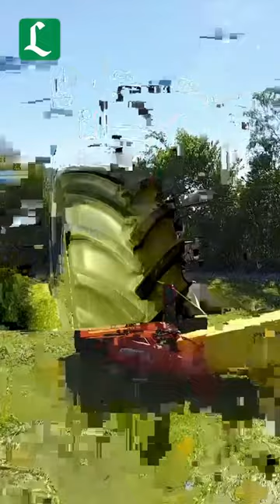So stellt man sein Mähwerk richtig ein | Landwirt Praxistipp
Schnitthöhe und Mähbalkenentlastung müssen so gewählt werden, dass die Folgegeräte das Futter verlustfrei und ohne Schmutz aufnehmen können. Das ganze Video findest du auf unserem Youtube Kanal.